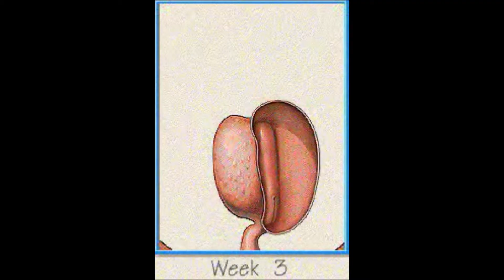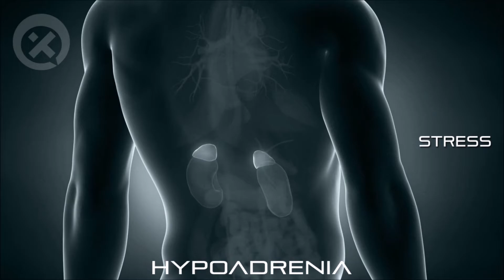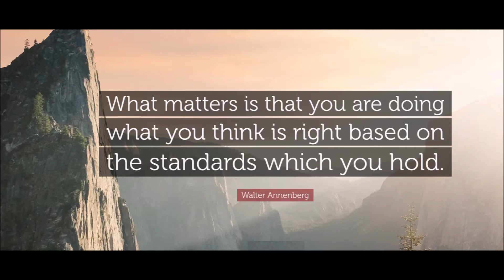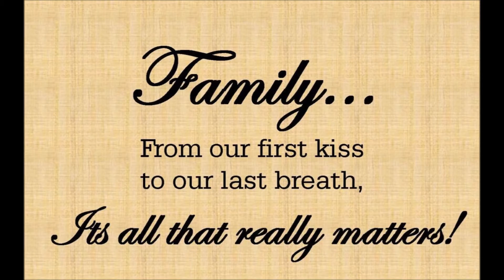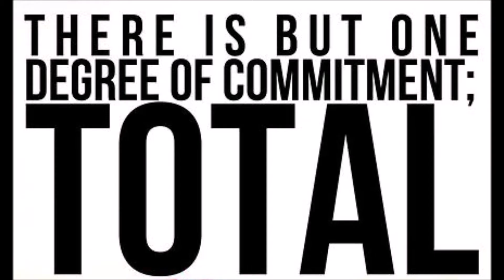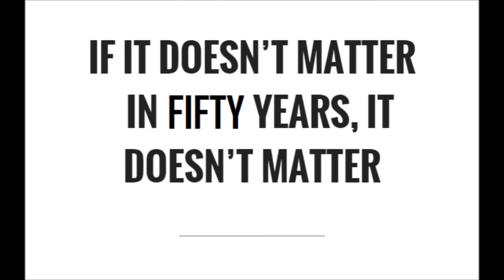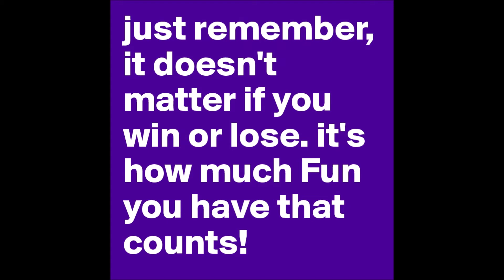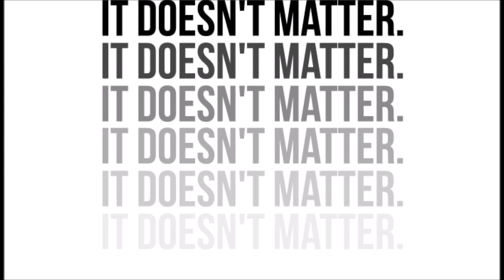it just doesn't matter